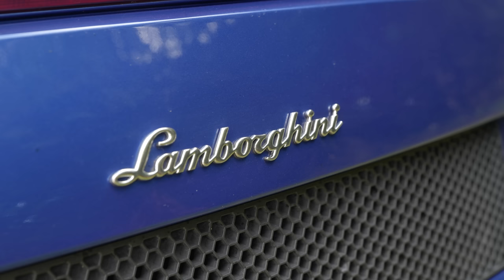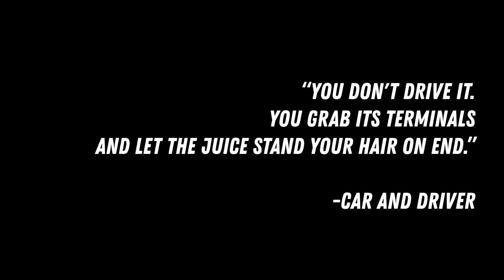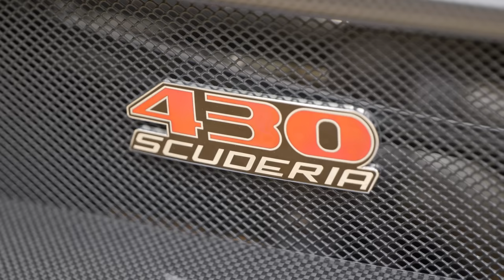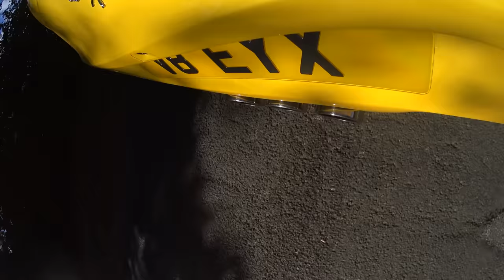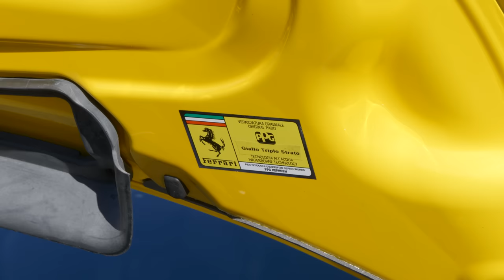Why The Ferrari 458 Italia is Maranello's Most OVERRATED Car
Today, I am driving the legendary Ferrari 458 Italia. A car most seem to love - but I don't. So, now I'm revisiting to see whether I was wrong.

RoadStr
The App for Car People and Car Meets

CRG Diagnostics
The experts in ADAS recalibration